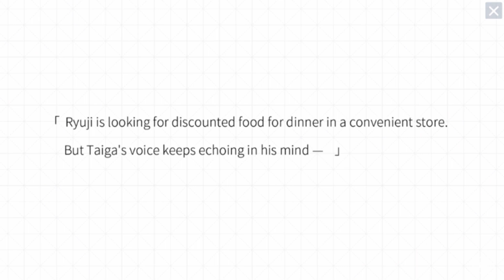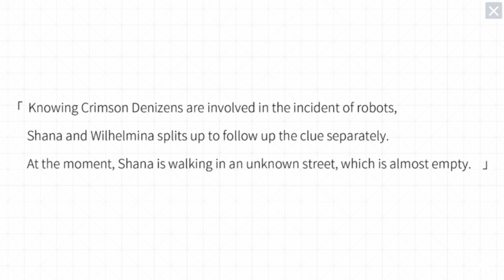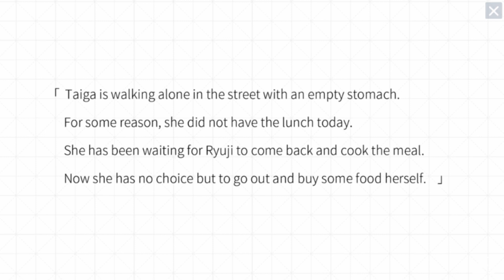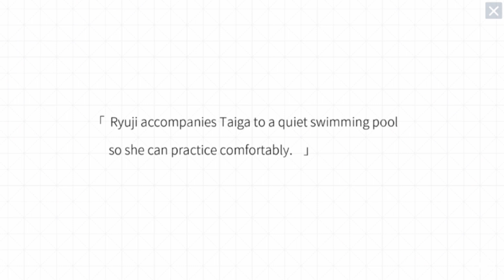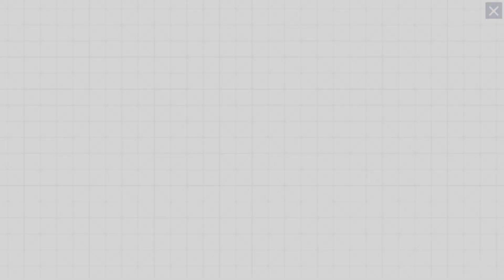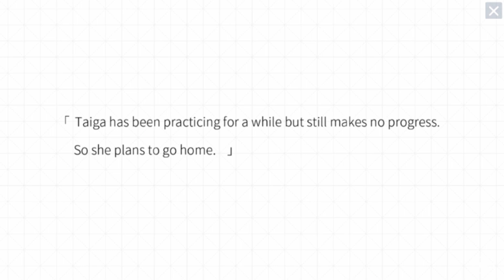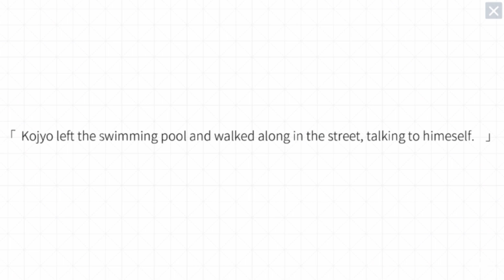Crossing Void Story - Chapter 6 Chaotic Swimming Pool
Ch.06-I   : Intransigents [0:00]
Ch.06-II  : Congenial Friends [1:50]
Ch.06-III : Chaotic Swimming Pool [5:19]
Ch.06-IV : Another One With A Nosebleed [6:53]
Ch.06-V  : Power of Basketball [8:15]